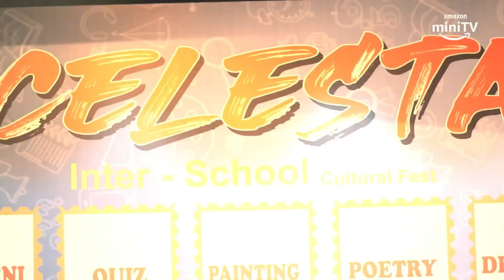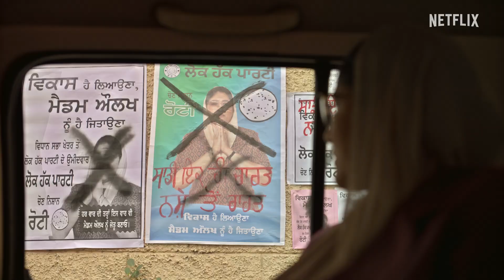Top 8 Mind Blowing Hindi Web Series Best Of December 2022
8.Hasratein ( Amazon Prime )
7.Crushed S02 ( Amazon Prime )
6.Fall ( 9th Dec ) Hotstar
5.Beast Of Bangalore ( 16th Dec ) Netflix
4.Faadu A Love Story ( 9th Dec ) Sonyliv
3.Physics Wallah ( Amazon Prime )
2.Vadhandhi ( 2nd Dec ) Amazon
1.Cat ( 9th Dec ) Netflix